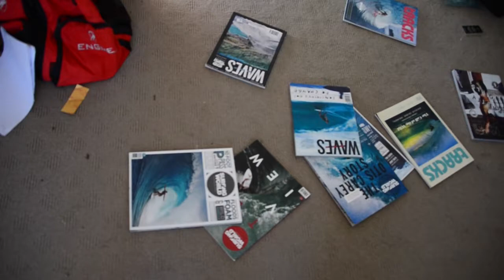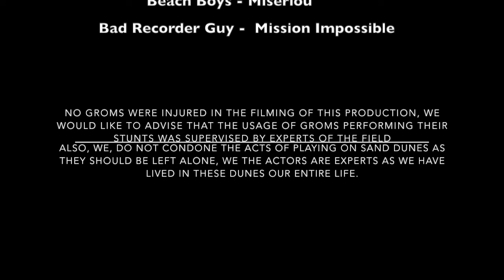Wallace The Grommet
My year 12 Media Film, Wallace the Grommet.

With this film i intended to show the private life of local Torquay Grom Wally, Wally ever since a child has wanted to become a professional surfer, so he dropped out of school to follow his dream.

Today you are about to witness a day in the life of Wally, an extraordinary day!

So grab some soda, open some pretzels, enjoy the ride.

Also some tips:

grom: small surfing kid
dude: friend.mate
Sushi Roll: An aerial maneuver which shares the likes of a barrel roll.
shredding: killing it.

mad ups to the people i couldn't have done this without.
(you know who)

and yeah, song names at the end.